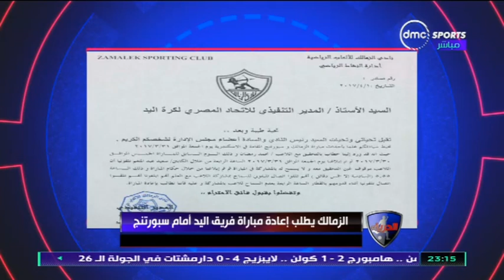الحريف - أشعة لأحمد ابو الفتوح و الزمالك يطلب إعادة مباراة فريق اليد أمام سبورتينج